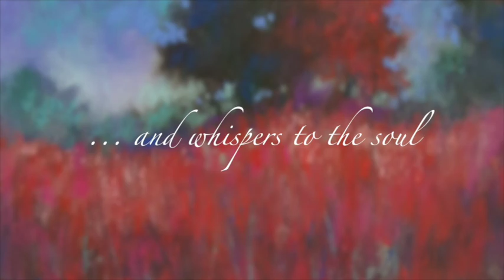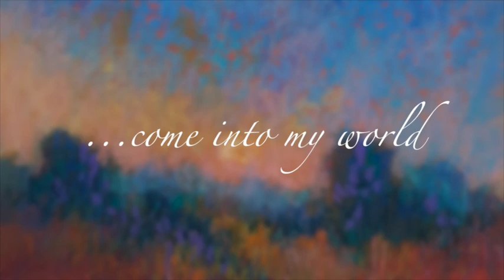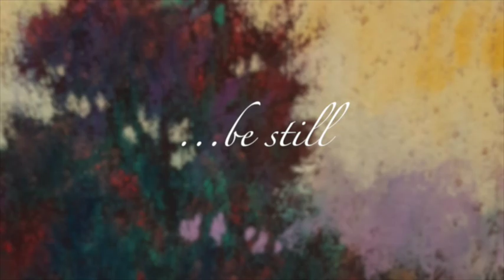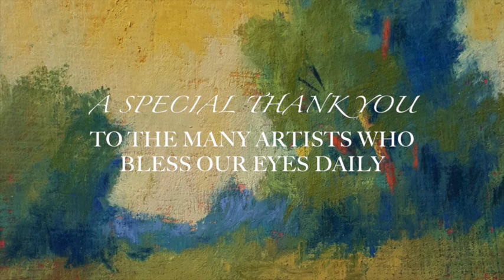"Artist Spotlight" from Monet Cafe' Art Group on Facebook / The Beautiful Work of Pat Riblet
Enjoy this "Artist Spotlight" presentation!

This is a featured artist, PAT RIBLET, from our Facebook Group, Monet Cafe' Art Group.
I decided to occasionally feature an artist from our group that exemplifies what our group represents. not only beautiful art, but a beautiful spirit of giving and support.
Pat has been a part of our group since its inception and she not only blesses our eyes with her glorious paintings, but she is always quick to encourage and support other artists.

Bless you Pat! And I know others will be blessed to enjoy your beautiful work in this presentation!!!

▽ Monet Cafe' Artists Bracelets (from Etsy Store)👇